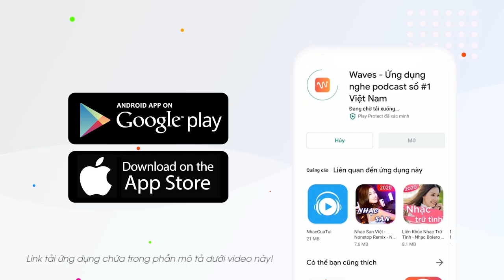Những Điều Kiện Cần Để Trở Thành Phi Hành Gia Của NASA Bay Lên Mặt Trăng | Độc Lạ TV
Hãy tải ứng dụng Waves để cập nhật những tập podcast mới nhất và có những trải nghiệm miễn phí tuyệt vời nhất!
NASA tuyển dụng phi hành gia: cần đủ thứ bằng cấp, tỷ lệ chọi 1/1600 nhưng lương lên tới 1,6 tỷ VNĐ/năm

NASA vừa đăng tin thông báo: họ đang tìm cách tăng cường đội ngũ phi hành gia hiện đang có 48 người ít ỏi. Việc này là một phần trong kế hoạch mở rộng các sứ mệnh không gian của NASA trong những năm tới. Bạn có tự tin rằng mình đủ yêu cầu ứng tuyển?